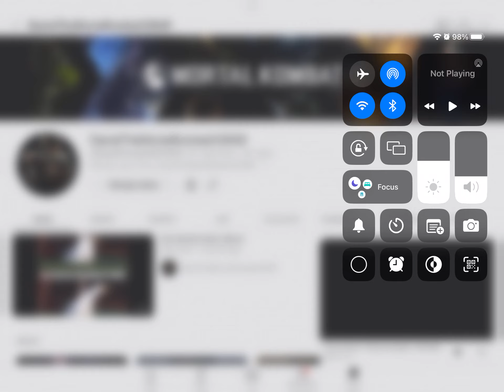THANK YOU FOR 400 SUBSCRIBERS!!! 😭😭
WOW, I AM SO HAPPY RIGHT NOW, I COULDN’T STOP CRYING SO FAST. 😭😭😭